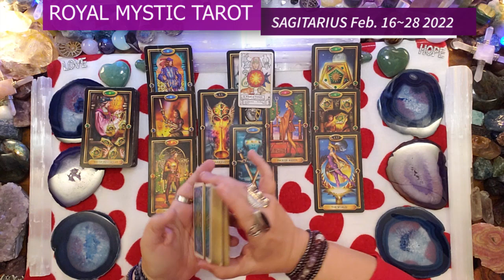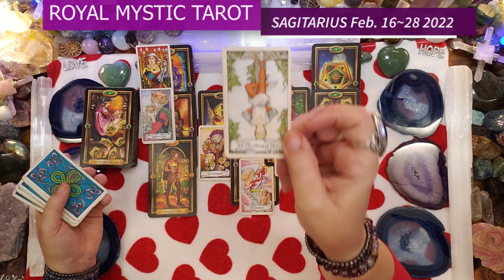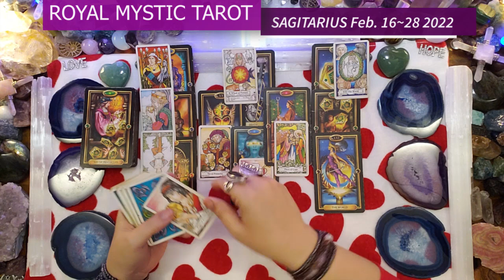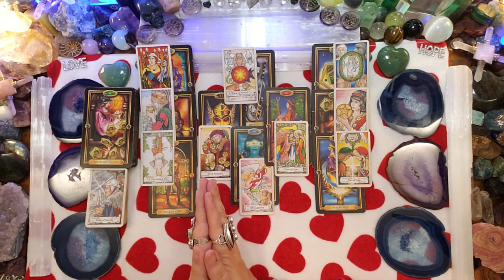SAGITTARIUS FEBRUARY 16-28 2022 THE WHEEL OF FORTUNE & THE DEATH CARD ARE PERFECT FOR PATH CLEARING!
SAGITTARIUS FEBRUARY 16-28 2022 THE WHEEL OF FORTUNE & THE DEATH CARD ARE PERFECT PATH CLEARING ENERGY!

Namaste,
Royal Mystic

The decks used are as follows:
1) The Gilded Tarot by Ciro Marchetti 2) Hansen Roberts mini deck

YOUR BLESSINGS ARE  EVEN IF YOU DON’T RECOGNIZE THEM AT FIRST. RELEASE WHAT HOLDS YOU BACK AND PUSH PAST THE FEAR. YOUR VICTORY WILL BE WORTH THE CHALLENGE OF CHANGE!